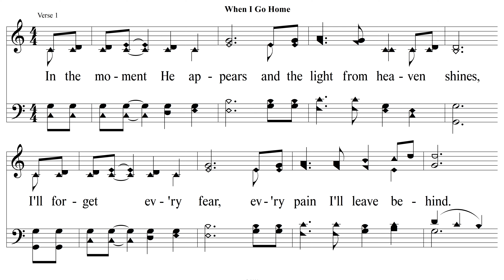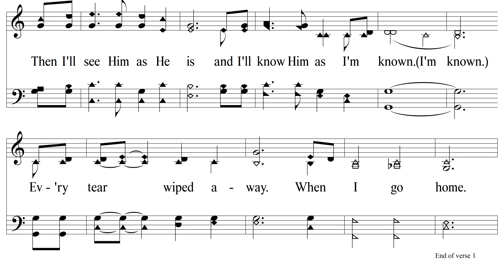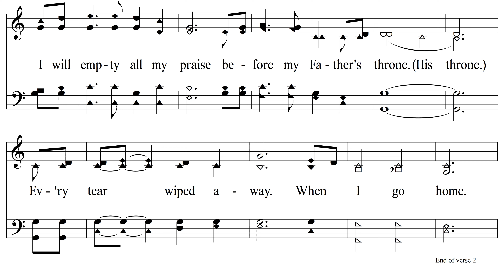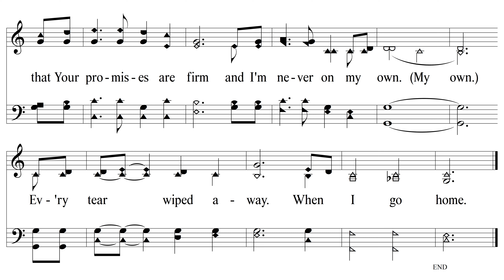When I Go Home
This is a brand new acapella hymn/spiritual song by Michael Eldridge.  Music and Lyrics by Michael Eldridge.  Arranged and produced by Aneva Peirce.  This was recorded virtually by singers all over the US.